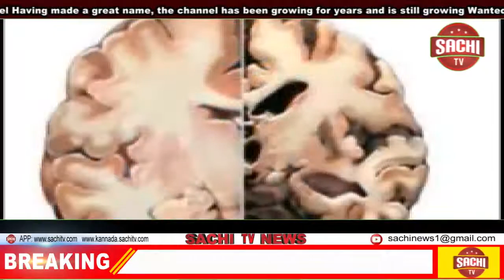ಕಾಡಿನಲ್ಲಿ ಜಿಂಕೆ ಬೇಟೆಯಾಡಿ ಮಾಂಸ ಹೊತ್ತುಯ್ಯುತ್ತಿದ್ದ ಬೇಟೆಗಾರರ ಬಂಧನ , sachi tv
ಆನೆಚೌಕೂರು ವನ್ಯಜೀವಿ ವಲಯದಲ್ಲಿ ಘಟನೆ.

ಜಿಂಕೆ ಭೇಟೆಯಾಡಿ ಮಾಂಸ ಹೊತ್ತು ತರುತ್ತಿರುವ ಖಚಿತ ಮಾಹಿತಿ

ಕೇಂಬುಕೊಲ್ಲಿ ಬಳಿಯ ಆನೆಕಂದಕದ ಬಳಿ ಹೊಂಚು ಹಾಕಿ ಕಾದಿದ್ದ ಅರಣ್ಯ ಇಲಾಖೆಯ ಕಾಯ೯ಪಡೆ

ಎನ್.ಬಿ.ಮನು, ಮಂಜು ಎಂಬಿಬ್ಬರು ಬೇಟೆಗಾರರ ಬಂಧನ

ಪಿ.ಯು.ಪೂವಯ್ಯ ಮತ್ತು ರಾಜು ಸ್ಥಳದಿಂದ ಪರಾರಿ

ಬಂಧಿತರಿಂದ 20 ಕೆಜಿ. ಜಿಂಕೆ ಮಾಂಸ, ಜಿಂಕೆ ಚಮ೯, ಕೊಂಬು, ಕೋವಿ, ಕತ್ತಿ ವಶಕ್ಕೆ

ಪರಾರಿಯಾದ ಆರೋಪಿಗಳ ಬಂಧನಕ್ಕೆ ಜಾಲ ಬೀಸಿರುವ ಅರಣ್ಯಾಧಿಕಾರಿಗಳು

ಸಹಾಯಕ ಅರಣ್ಯ ಸಂರಕ್ಷಣಾಧಿಕಾರಿ ಸತೀಶ್ ಮಾಗ೯ದಶ೯ನ

ವಲಯ ಅರಣ್ಯಾಧಿಕಾರಿ ಕಿರಣ್ ಕುಮಾರ್ ನೇತೖತ್ವ

.ಉಪವಲಯ ಸಂರಕ್ಷಣಾಧಿಕಾರಿ ಸತೀಶ್, ಯೋಗೇಶ್ವರ್, ಶಶಿಕುಮಾರ್, ಅರಣ್ಯ ಇಲಾಖೆಯ ಸಿಬ್ಬಂದಿಗಳು ಕಾಯಾ೯ಚರಣೆಯಲ್ಲಿ ಭಾಗಿ.